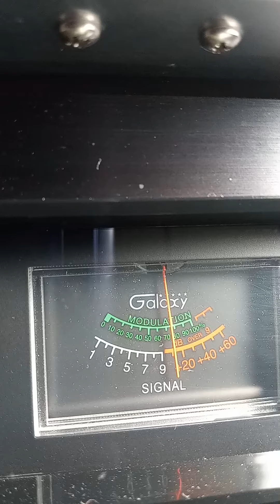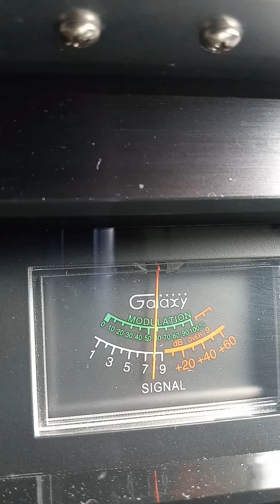Trinitron9. 🌽 Corn bread MS. Makavelli OH..Ch. 11 9:57 am.🍞🌊🗣️🎤🔊 Pt 1 of 2